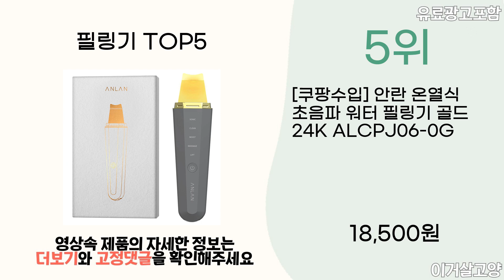2023년 인기 필링기 추천 TOP5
1위 : 라벨르 초음파 워터 필링기 L5, L5, 혼합 색상

2위 : [쿠팡수입] 안란 온열식 초음파 워터 필링기 골드 24K ALCPJ06-02

4위 : SKY 베라 뷰티 초음파 이온 갈바닉 아쿠아 필링기 VELA-BE-AP1, 화이트, VELA-BE-AP1

5위 : [쿠팡수입] 안란 온열식 초음파 워터 필링기 골드 24K ALCPJ06-0G